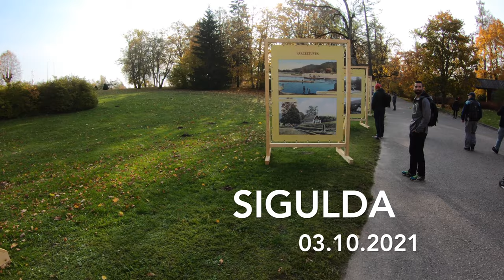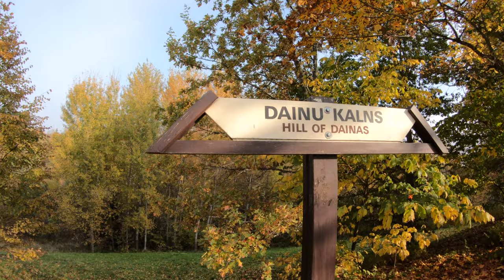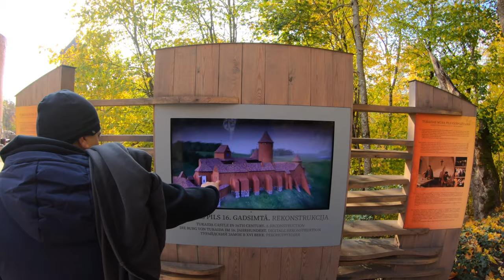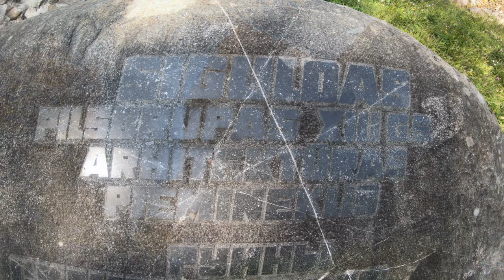Łotwa - dwa zamki w Sigulda nad rzeką Gauja